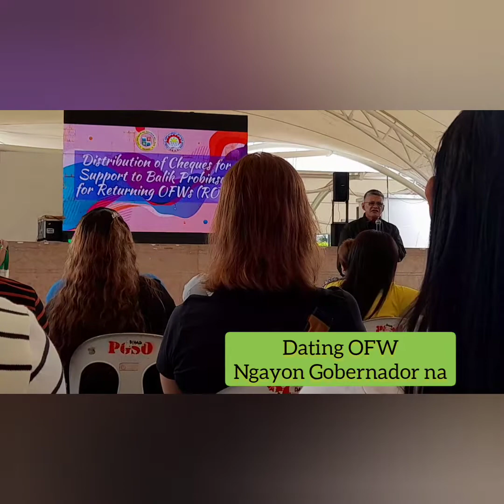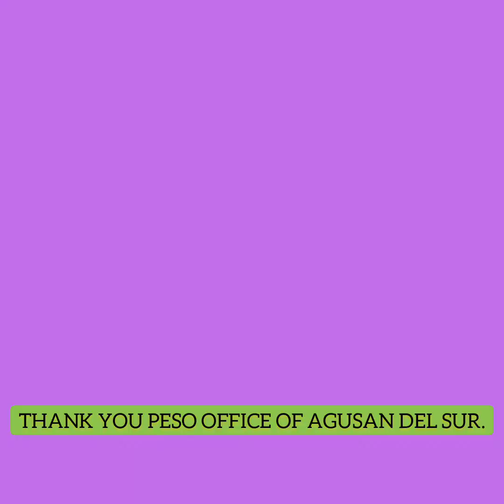Balik Probinsya Program!